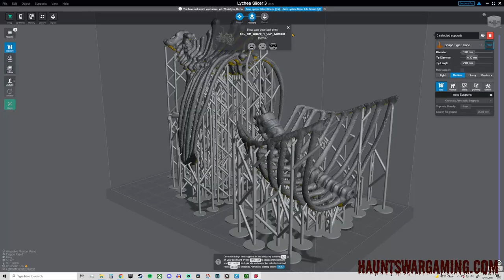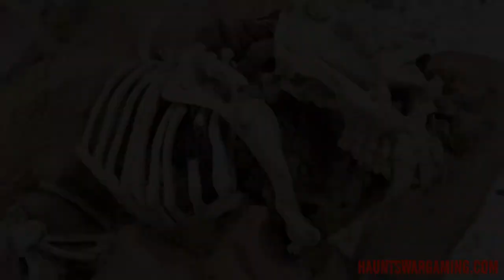3D PRINTED ALIEN BONEYARD - Miniature Terrain Tutorial [DESERT TERRAIN EP.2]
A Miniature Terrain Tutorial on building an Alien Boneyard.
by HAUNTS WARGAMING

For Dungeons and Dragons, 40k, Age of Sigmar, Malifaux and any other miniature wargames you can think of!

You could also use Citadel Skulls